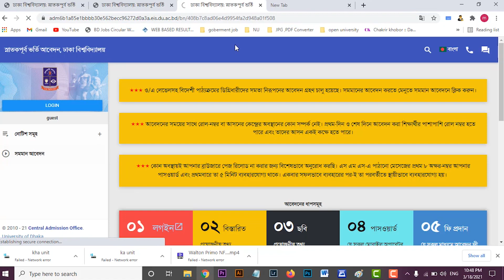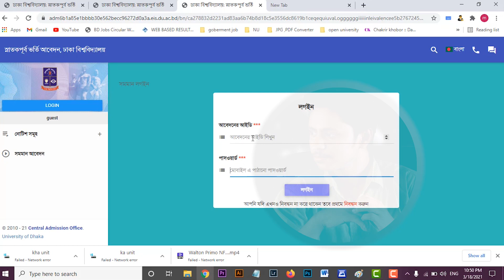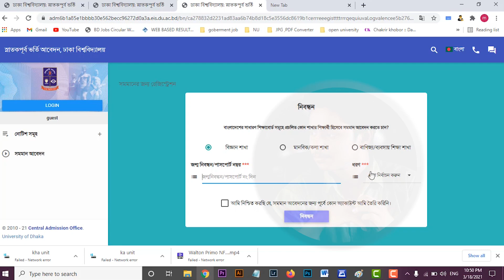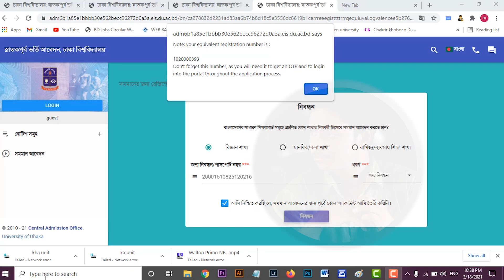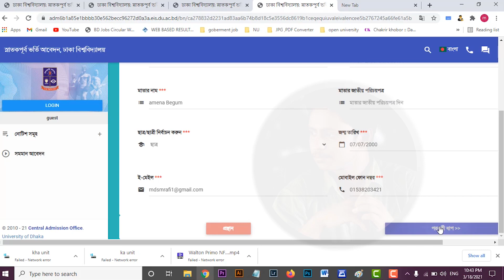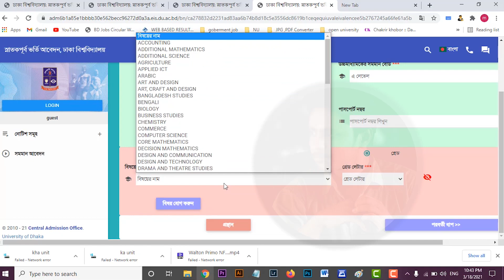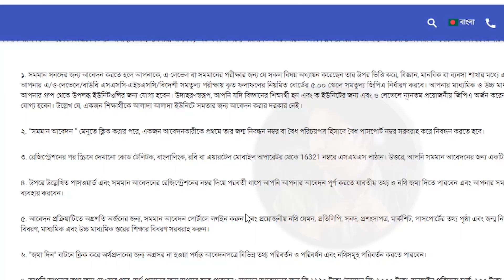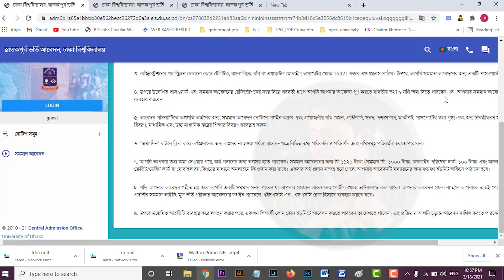How apply Dhaka University Admission test 2021 .O level,A level , BOU Students online apply.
Dhaka University Admission Notice 2020-21 Dhaka University Admission Test circular 2020 – 2021 Notice has been announced. Next 21st May (Friday) 2021 Dhaka University Admission Test will be seized. Interested candidates will have to apply in Dhaka University Admission Test circular 2020-21 by Dhaka University website official University Admission Notice 2020-21 Dhaka University Admission Test for the academic session 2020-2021 of Graduation (Honours) 1st year will be seized this year on next 21st May (Friday) 2021. Interested candidates will have to apply in Dhaka University Admission Test Notice 2020-21 by online.This year interested candidates will not get opportunity to participate Dhaka University Admission Test Notice 2020-21 for 2nd time. Dhaka University Admission Test circular 2020-21 online application time will be initiating on next August 2020. Online application time of Dhaka University Admission Test Notice 2020 will be concluding on next March (Tuesday) 2021.Dhaka University Admission NoticeOnline Application Date Initiate: 8th March (Monday) 2021Online Application Date Finish: 31st March (Wednesday) 2021Next 21st May (Friday) 2021 Dhaka University Admission Test will be initiating and it will be ongoing till 5th June (Friday) 2021. This year Dhaka University Admission Test circular 2020-21 will be start with ‘KHA’ Unit & will be finishing with ‘GHA’ Unit.